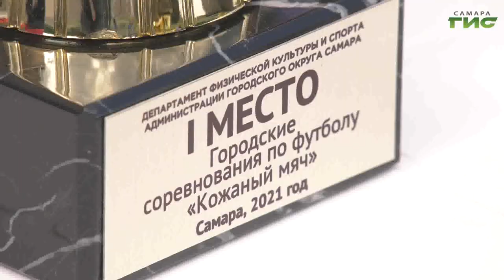Тридцать семь любительских команд сразились в городском турнире по футболу "Кожаный мяч"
"Кожаный мяч" разыграли в Самаре. Футбольный турнир среди любительских городских команд прошел на поле стадиона парка Гагарина. За медали сражались юные спортсмены в трех возрастных категориях — от 10 до 16 лет. Кто поедет на областные соревнования, — расскажет наш корреспондент.